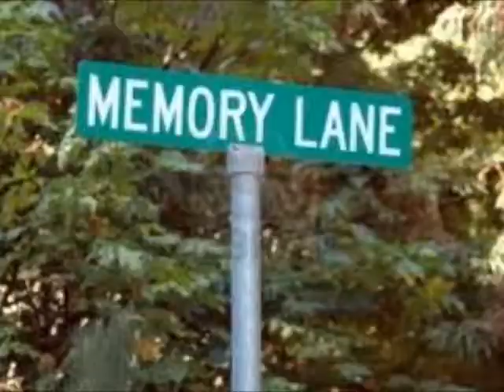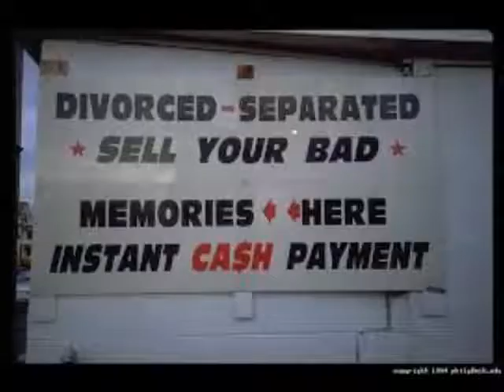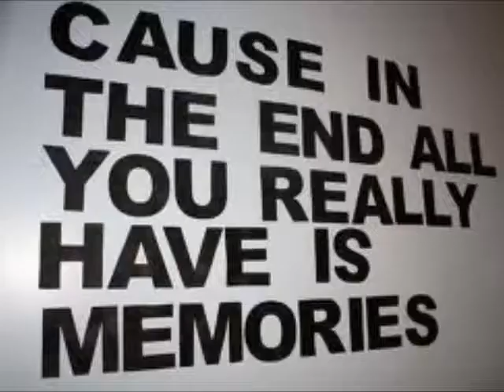Faded Memory by Michael Lee fernandes 11 22 13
This is a song I wrote of all the memories you have of past loves ...